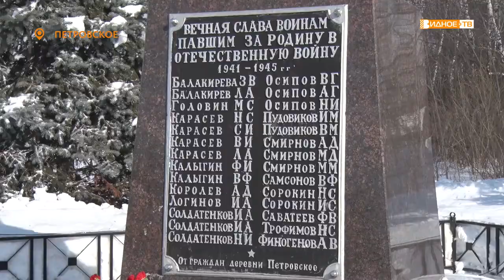«На плацу» - в воинской части 52096 состоялся торжественный митинг в честь Дня защитника Отечества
В посёлке Петровское в честь Дня защитника Отечества прошёл торжественный митинг, в котором приняли участие военнослужащие войсковой части 52096 (пятьдесят два ноль девяносто шесть), местные жители, ветераны, представители депутатского корпуса. На мероприятии побывала и наша съёмочная группа.